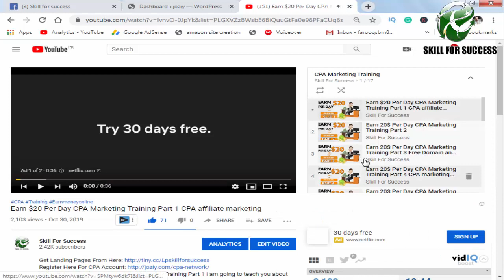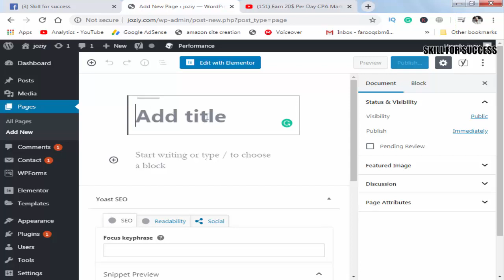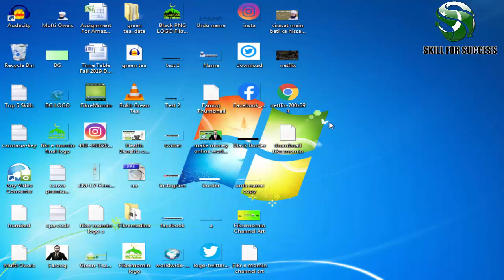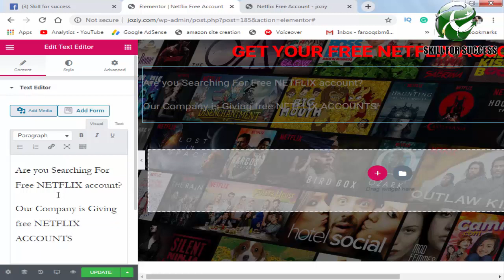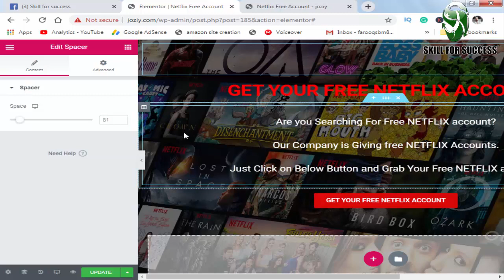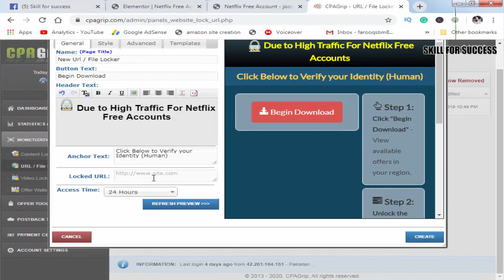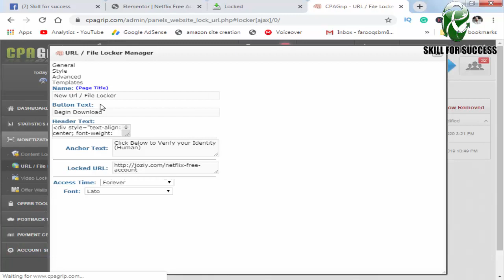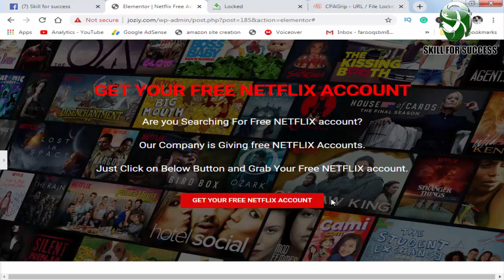CPA Content Locking Tutorial high converting landing page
In this Video, You Will Learn about CPA Content Locking With CPA Hot Offers. if you are Searching CPA Marketing For Beginner Then this CPA Content Locking Tutorial Will Help you a lot Up to Your Expectations.
Watch Complete Video and Don't Skip any single Part Then you will 100% Able to Earn Thousands of Dollar Just From CPA Content Locking.

CPA content locking tutorial
CPA content locking 2020
CPA traffic method
CPA networks for beginners
CPA marketing free traffic methods